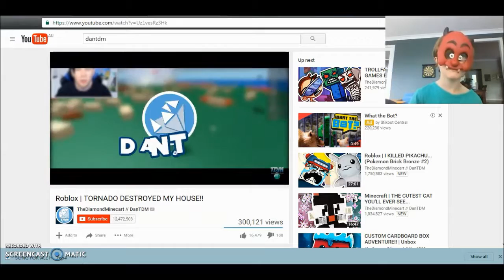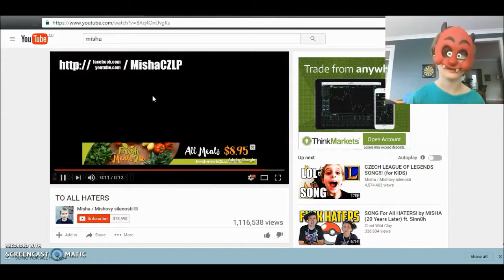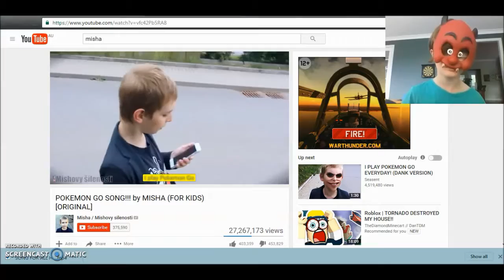Samuelbr0ther Reacts to Song For All Haters by Misha!